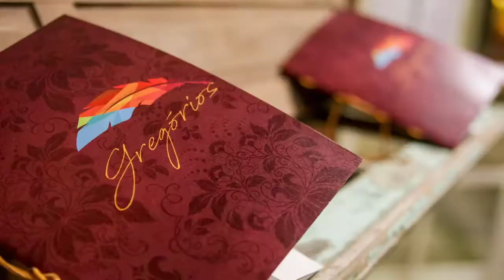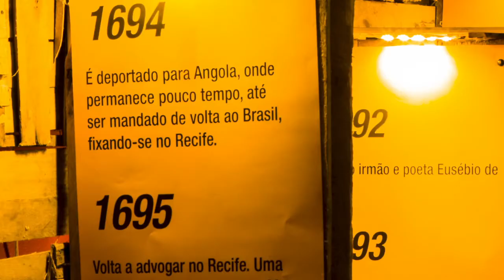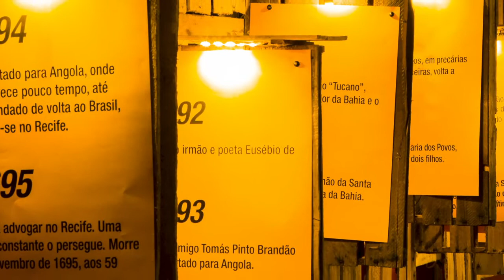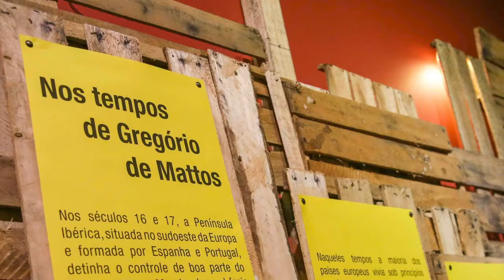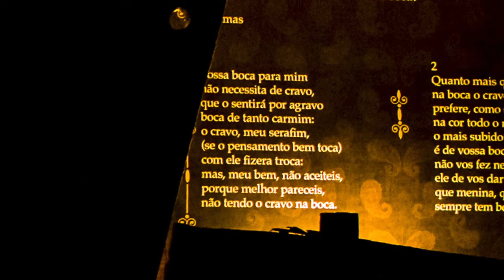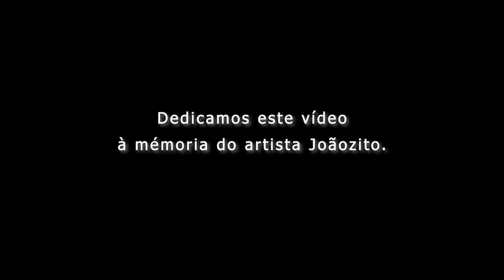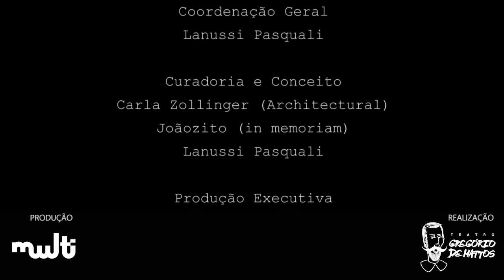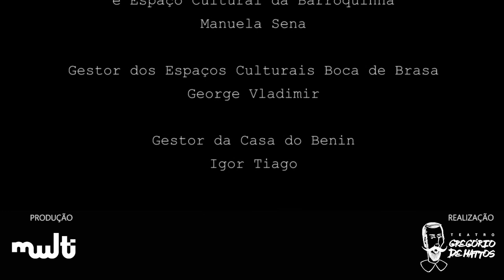Teatro Gregório de Mattos - A Exposição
Teatro Gregório de Mattos
Tema: A Exposição GREGÓRIOS

Fundação Gregório de Mattos e Teatro Gregório de Mattos por meio da Gerência de Equipamentos Culturais - GECULT, realizam a ação "ConexãoFGM - Espaços Culturais".

A cada quinta-feira, um dos espaços culturais da FGM (Espaços Culturais Boca de Brasa, Teatro Gregório de Mattos, Espaço Cultural da Barroquinha e Casa do Benin) integrará a grade fixa do ConexãoFGM, programação virtual montada, desde março, para garantir o direito ao acesso a arte e cultura, em tempos de distanciamento social, decorrente do Covid-19, exibindo produções financiadas ou apoiadas pela Fundação, no canal do YouTube da FGM.

Hoje, entra no ar o episódio 03, da série "Gregórios", com "A Exposição".

Às 08h, será disponibilizado um vídeo apresentando o espaço, contando sua história, trajetórias, os projetos desenvolvidos, as parcerias estabelecidas, dentre outros assuntos. Já às 21h, a Fundação promove a live “Diálogos”, que serão encontros virtuais apresentados pelo Gerente de Equipamentos Culturais (GECULT) da FGM, Chicco Assis, sempre com convidados que abordarão temas diversos relacionados aos espaços culturais.

Conecte-se aos nossos espaços culturais no Insta, Face e Youtube, siga:
@fgmoficial (Instagram) e @fgmcultura (Facebook) @teatro.gregoriodemattos @ecbarroquinha @casadobenin @espacosbocadebrasa